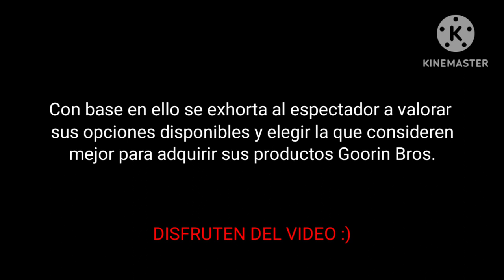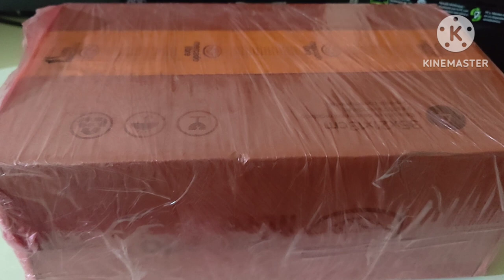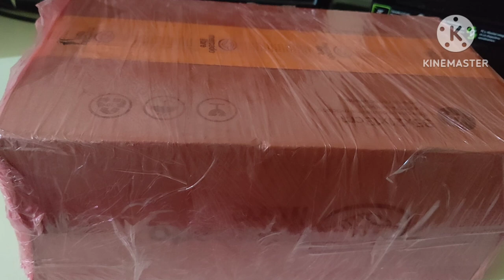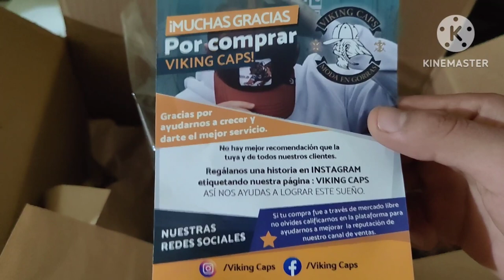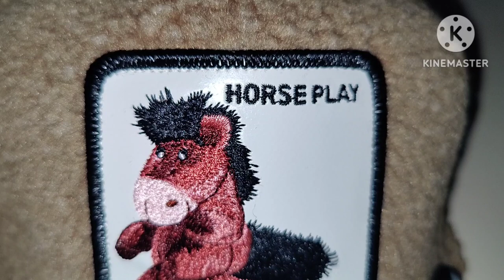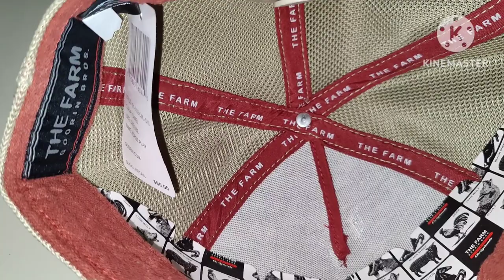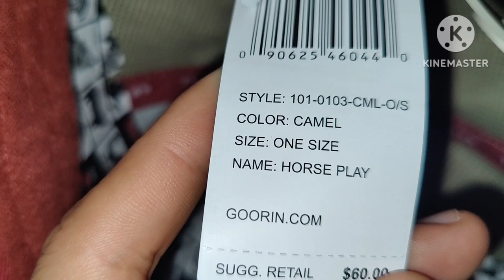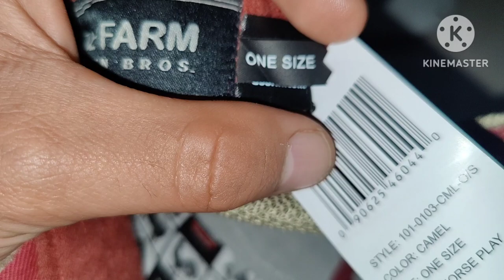Unboxing y Primeras Impresiones Horse Play - Goorin Bros Original 2022 - Viking Caps 😎😁💪